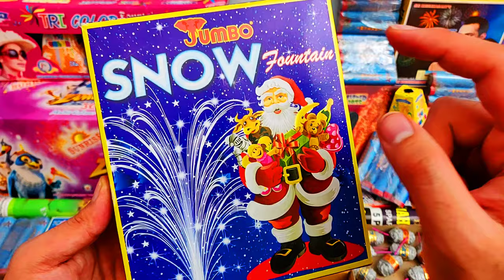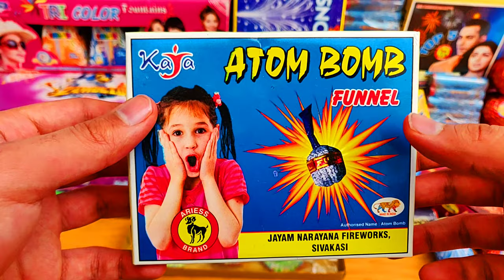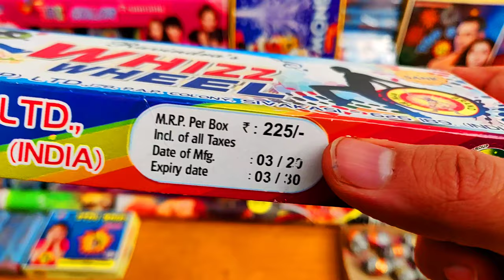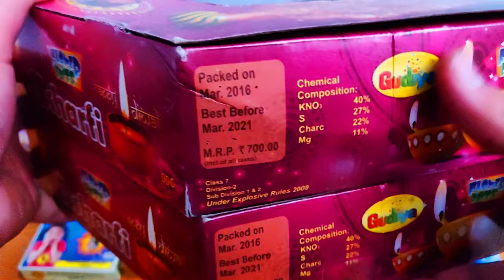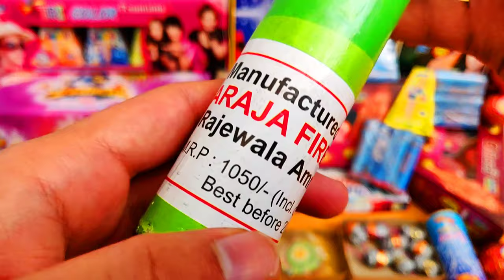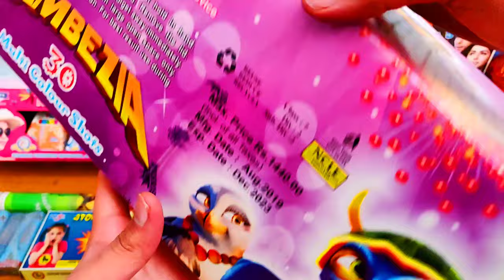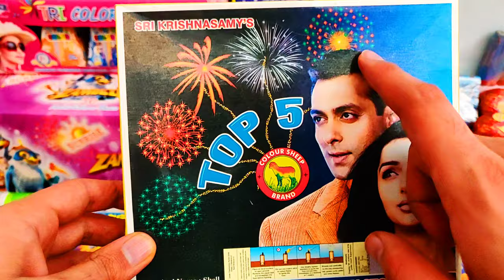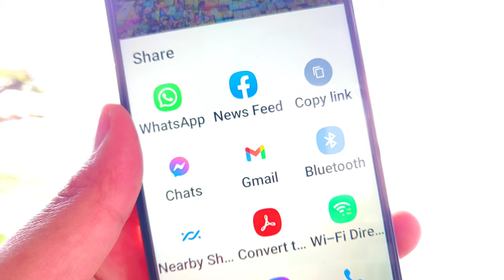TESTING DIWALI FIREWORKS STASH 13 | DIWALI KE PATAKHE | CRACKERS VIDEO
Diwali Crackers | Testing diwali fireworks stash | Diwali ke patakhe | Crackers video | Testing Crackers | Patakhe

Diwali crackers have been tested in this crackers video. Crackers testing is done during diwali. Patakhe i.e., crackers alias diwali ke patakhe consist usually different types of crackers. Diwali crackers testing consisting of new crackers and unique fireworks fills us with enthusiasm. Patakhe testing is done on diwali. Patakhe are the core of this diwali video. Patakhe video includes diwali firecrackers testing and fireworks experiments having fatakada also known as patake, पटाखे, etc. Testing crackers also called by diwali ke patake is done by patakhe wala. Unique crackers testing are done every year with amazing crackers. Crackers experiment before diwali in new crackers video i.e., pataka video having fatake and fireworks testing is not patake video.

Different types of crackers which we included in our diwali fireworks stash have been tested in this video. Simply put, in this video we will be testing diwali fireworks stash. This crackers video shows you the function performed by the different types of crackers. Diwali ke patakhe ko test krne mai kafi maza aata hai, aur is patakhe ki video mai humne bhot sare patakhe test kie hai. Patake diwali mai chalae jate hai aur isi lie is saal humne new types of crackers bi include kie hain humari is crackers testing video main.

Channel Info:-
I live in India; we do fireworks on diwali and before. In this video we see the different types of crackers. Crackers testing, unboxing and review have been performed in this video. I have included variety of diwali crackers in my diwali fireworks stash. Diwali fireworks aka diwali ke patakhe are very famous during diwali season. Along with decoration diwali is focused on the crackers. New crackers have also been reviewed in this crackers video. I buy a lot of crackers variety for my diwali fireworks stash and then showcase all the firecrackers I buy in two types of videos, i.e., diwali fireworks stash videos and crackers testing videos.